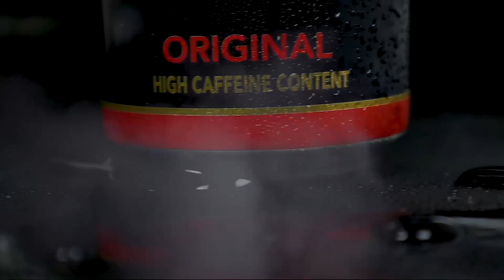Virtual Mkhukhu Ep34 | AKA Tribute | De Ruyter | Eskom | ANC | DA | EFF | SA Politics | Corruption